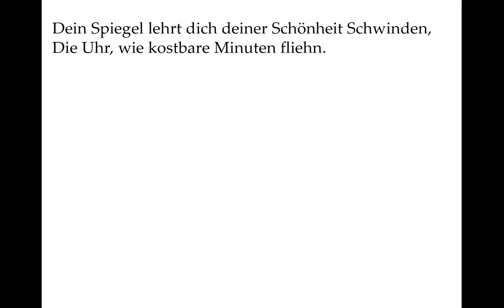William Shakespeare: Sonett 77 (deutsch) - Thy glass will show thee how thy beauties wear,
Mit diesen Worten verschenkt der Sprecher wohl an den Geliebten eine Kladde oder sonst etwas, das sich für Tagebucheintragungen eignet. Ob er darauf spekuliert, heimlich darin lesen zu können?
In dieser Übertragung ist das dritte Quartett (die Verse 9-12) der Übertragung von Friedrich Bodenstedt entnommen (Vers 10 und 12 leicht bearbeitet).